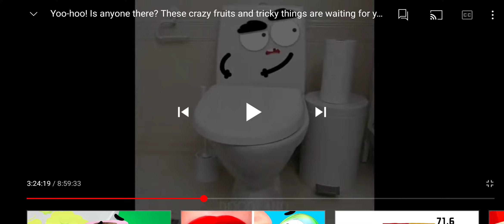Makie Doodles 48 (Part 1)